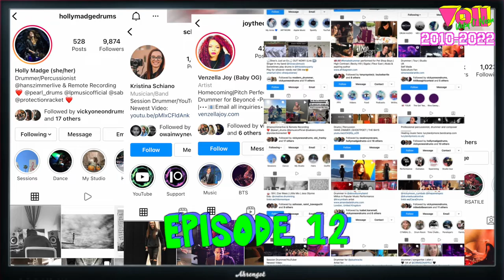Trailer Drumming Through The Decades 2010-2022 (Ep 12)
This is the final episode of Drumming Through The Decades. Our current times are bringing a social and cultural shift in areas of women’s rights and gender equality as well as a technological shift in music and drumming. The past two decades of rapid innovation in digital technologies have disrupted the music business at every level. Technology has changed how people create and listen to music. We’ve also seen a massive upswing in social media with huge influencers, which has given a new path for female drummers to make themselves heard. This in turn inspires a whole new generation to pick up the sticks and start playing, because they can finally see role models they identify with on a bigger scale than ever before. We also see studies in the positive impact of drumming on our wellbeing. This and much more, Enjoy!

“Drumming Through The Decades” is a 12 episode series where we will learn about the evolution of the drum kit, rhythms and styles, with a special focus on female-identifying drummers and musicians. The series is focused on Western music history, with the USA playing a big role, since the drum kit is an American invention and much of Western popular music started in the US.

This series is made possible thanks to Svenska Kulturfonden (Swedish Cultural Foundation in Finland).
Rachel Watkins - Illustrations @dand.3.lion

**Copyright Statement** This series is created solely for non-profit educational purposes. It is not intended to infringe any copyright laws in any way and no profit is gained from this. Links to credits available upon request.